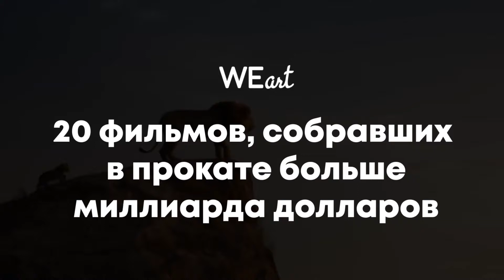20 фильмов, собравших в прокате больше миллиарда долларов